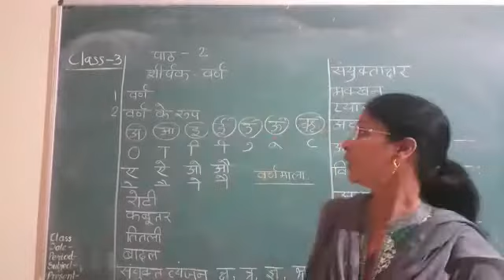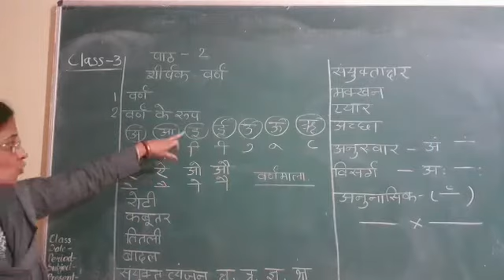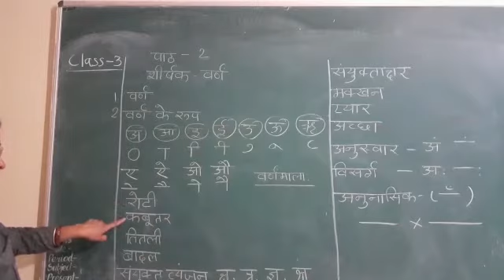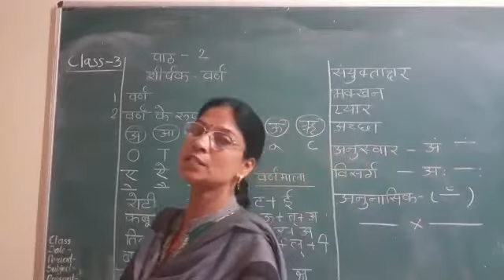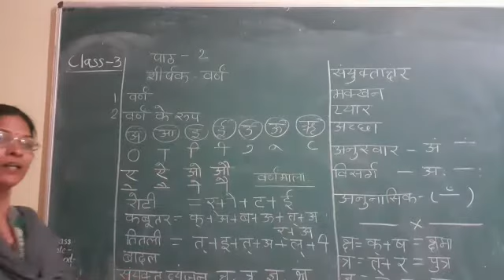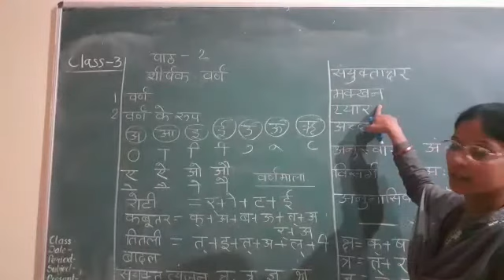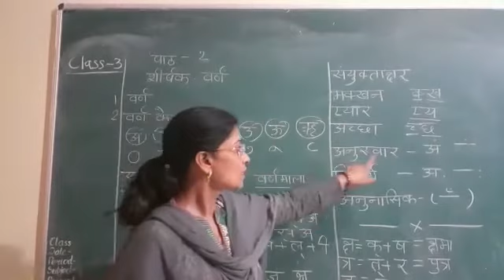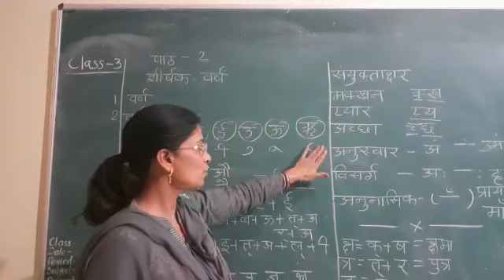Class III Hindi Path 2 Barg